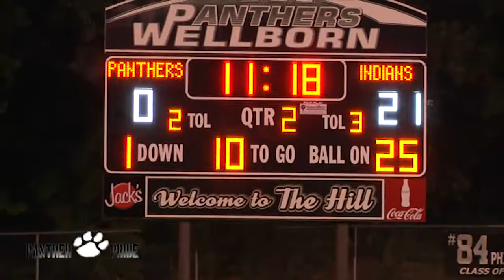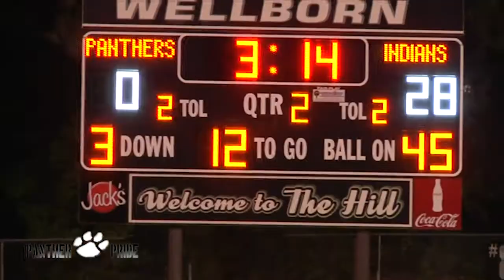Panther Pride 2017 - Week 6